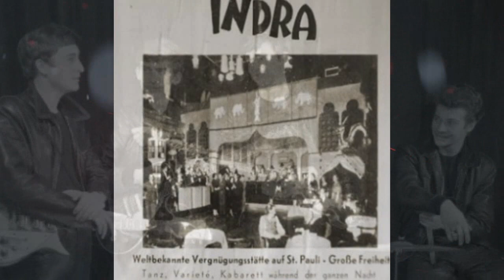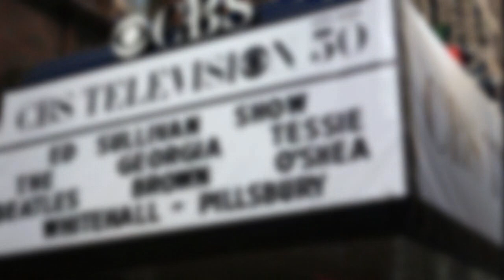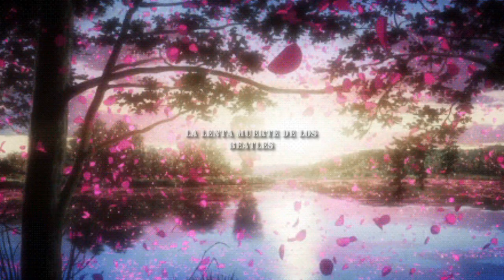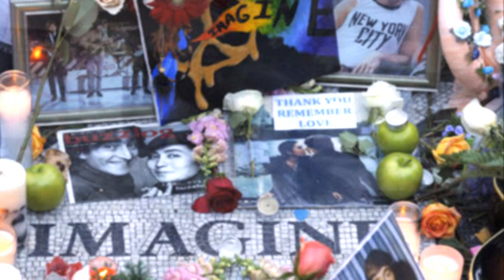ASÍ VIVIERON LOS BEATLES